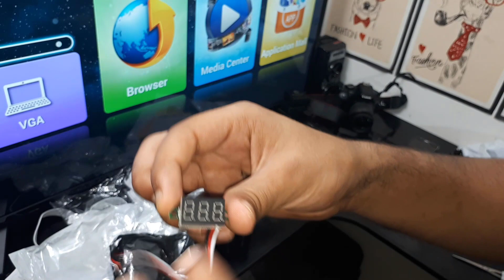وجدت شيء غريب بالمنتجات التي وصلتني من موقع gearsila تعرف على المنتجات وعلى المنتج الذي وصلني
هذه بعض الفيديوهات المختارة لك :
قناة للربح من الانترنت قم بالاشتراك بالقناة من اجل الحصول على الفيديوهات الربحية التي نقوم دائما بمشاركتها معكم وجدت شيء غريب بالمنتجات التي وصلتني من موقع gearsila تعرف على المنتجات وعلى المنتج الذي وصلني
▬▬▬▬▬▬▬▬▬▬▬ஜ۩۞۩ஜ▬▬▬▬▬▬▬▬▬▬▬▬▬